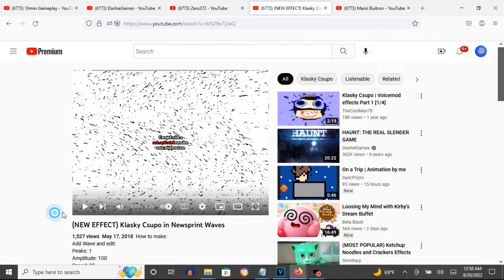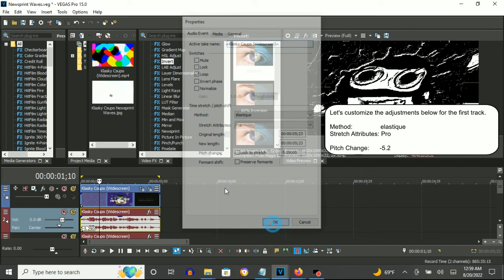How To Make Newsprint Waves On Vegas Pro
Made on Saturday, August 20, 2022, 1:28:07 am to 1:28:37 am
Edited on Saturday, August 20, 2022, 1:34:09 am

Note: Using a 1080x1020 video can make this effect more accurate than ever.

Note 2: It was first made on AVS Video Editor.

How To Make Newsprint Waves:

(VideoFX)

1st: Pan/Crop - Flip Vertical

2nd: NewBlue ME Wiggle - Newsprint Waves

Rate:        21
Strength:    50
Drift:       42
Crop:        0

Edges:       Replicate
Orientation: Vertical

3rd: Dunaj Flip - Flip Vertical

4th: Convolution Kernel - Bump Map.

5th: Gradient Map - Newsprint Waves.

[ 0**1 ]

0; R:     0, G:     0, B:     0, A: 255
1; R:   255, G:   255, B:   255, A: 255

(AudioFX)

elastique
Pro

-5.2
-3
-1.19

(NEW EFFECT) Klasky Csupo in Newsprint Waves